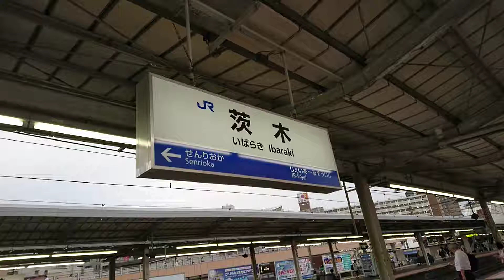2018.06.05 ニュートワイライトエクスプレス「瑞風様」山陽便回送列車 茨木駅